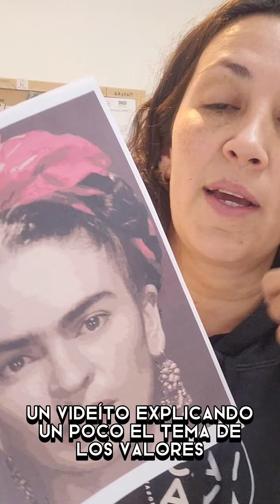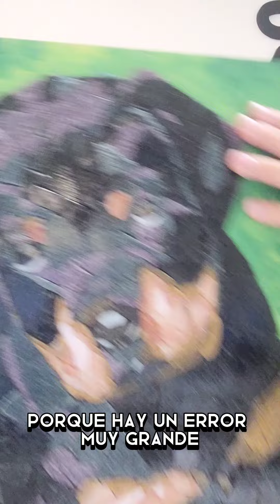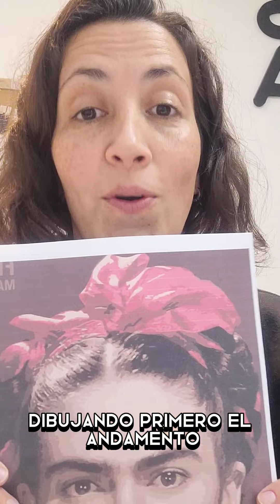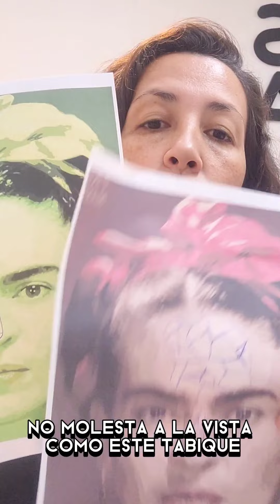Andamentos en el retrato en mosaico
ANDAMENTOS EN EL RETRATO

Esta es una de las tematicas que vamos a ver en el taller virtual de retrato por zoom el 3 de junio a las 10hs. Son dos horas donde vamos a hablar de la teoría más importante que debes tener en cuenta a la hora de hacer retrato. Tenemos dos opciones para que elijas. La primera es acceder al seminario con sus apuntes y podés verlo grabado después las veces que quieras y la segunda opción es todo lo anterior y el acceso a un grupo exclusivo de whatsapp donde vamos a poder guiarte con tu retrato y los del grupo. En ese grupo haremos correcciones individuales, de esta manera cada alumno aprenderá no solo de su propio proyecto, sino también de los otros.

Guarda esta publicación, compartela, comentala o ponle ❤️ para ayudarnos a llegar a más personas.